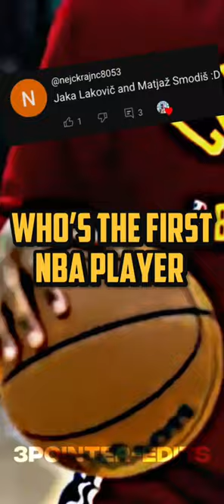Who’s the first player that made you fall in love with basketball?